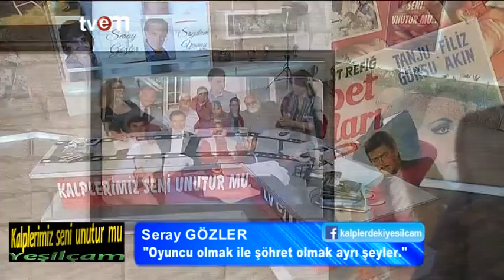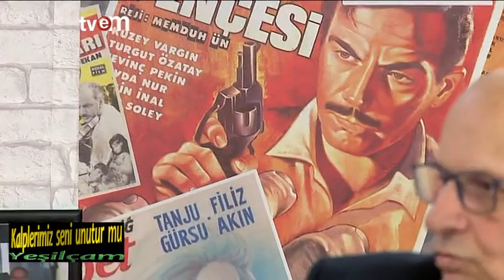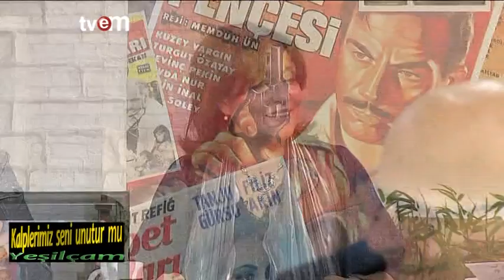Kalplerimiz Seni Unutur Mu Yeşilçam 01.11.2015 Tvem